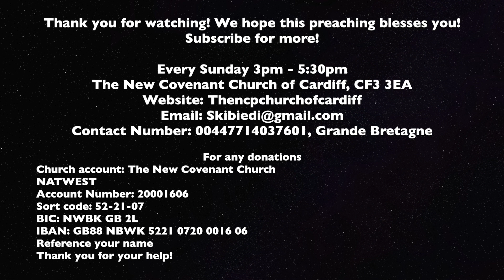Maman Espe | La valeur des femmes dans la société